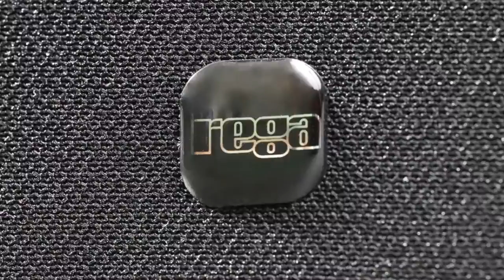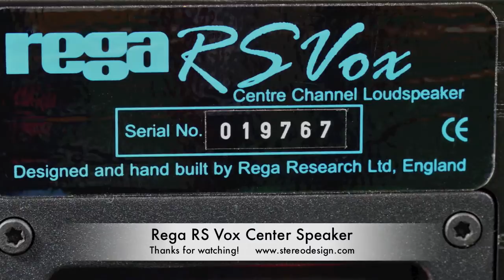Stereo Design Rega RS Vox Center Speaker in HD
This is the Rega RS Vox center channel speaker.  It is available in black (as shown) or cherry for $495.00.

The song is called "Porto Alegre Interlude" by Esteban.